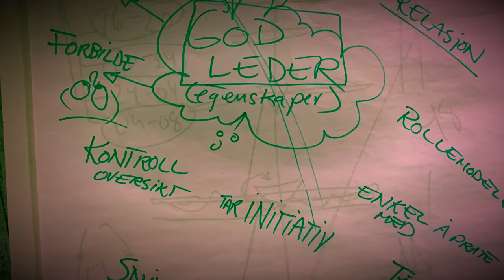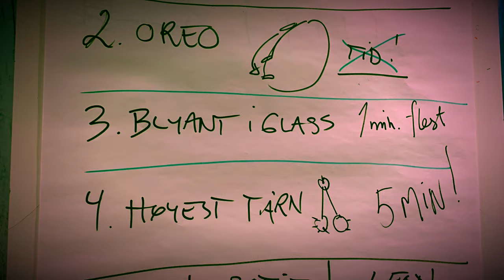VinterCamp 2020 - Ungdomslederkurs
Sjekk ut filmen fra ungdomslederkurset på VinterCamp 2020 i Vestfold og Telemark! Les mer om Frilynt Norge sine kurs på